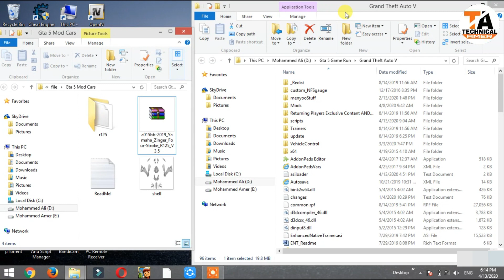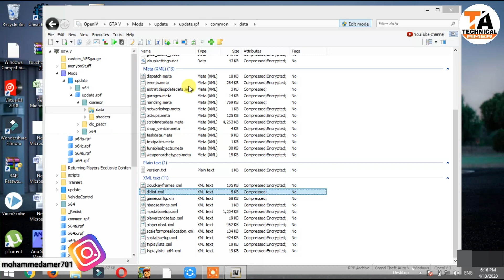GTA 5 : HOW TO INSTALL YAMAHA R15 BIKE MOD🔥🔥🔥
1) Ice cream Screen Recorder
2) Fraps Game Screen Recorder